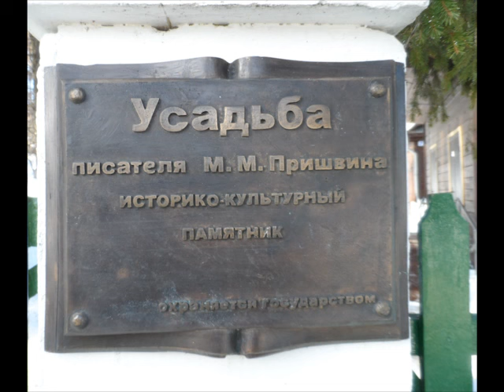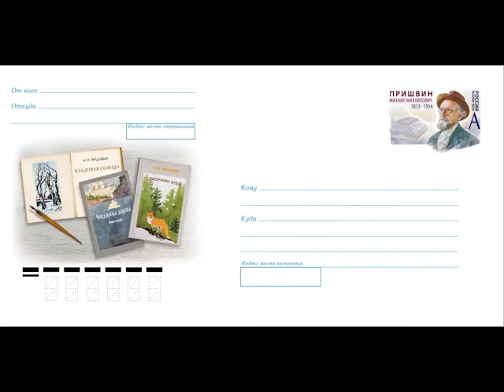Михаил Пришвин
Биография и творчество